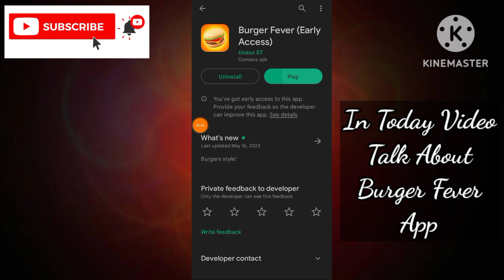Burger Fever App Real Or Fake - Burger Fever App Se Paise Kaise Kamaye - Burger Fever App Review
App Link    ||

About Video.    ||

In Today Video Talk About Burger Fever App